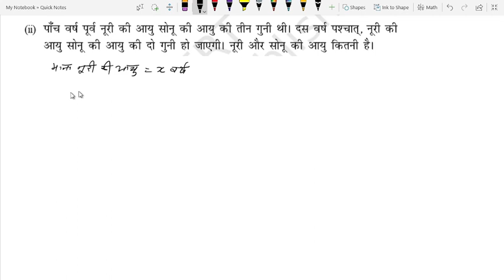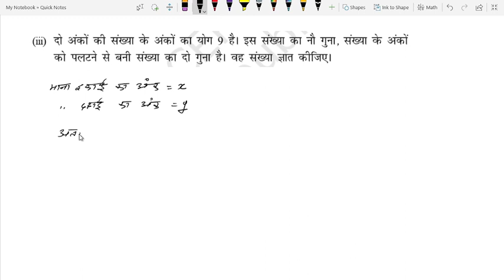class 10th chapter 3.3 que no 2(ii),(iii)